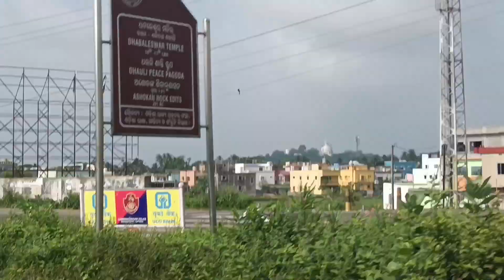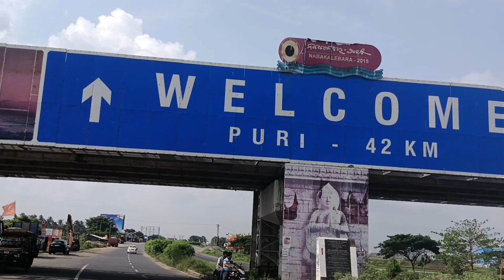ଜା ହଉ ଜାଗନ୍ନାଥ ଠାକୁର ଙ୍କ ଦର୍ଶନ ଭଲରେ ଭଲରେ ହେଇଗଲା🙏 /ସି ବିଛ୍ ରେ ବି ବହୁତ ମୋଜା ହେଲା🥰🥰/cutiyritisa6300vlog